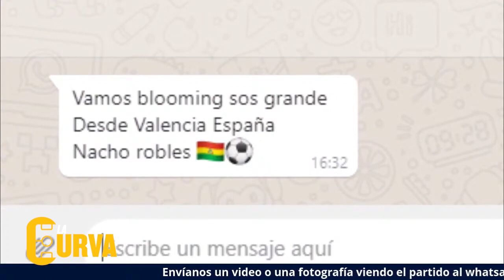RESUMEN LA CURVA BOLIVAR 3 BLOOMING 0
LA CURVA DE TIGOSPORTS 🏟️
¡Un programa para vivir juntos🤝 los mejores partidos!
No te pierdas el resumen de La Curva del partido entre Bolívar y Blooming
¡Disfruta del choque de las academias en La Curva junto a Enrique, Carolina y la participación de Martín Menacho!